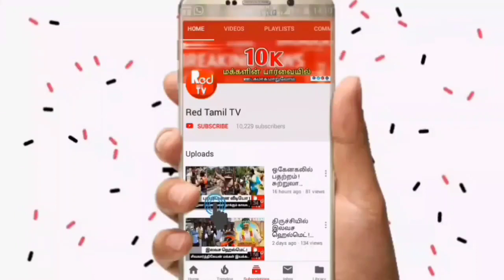தமிழ்நாட்டில் இன்றைய கொரோனா நிலவரம் ! - Red Tamil Tv